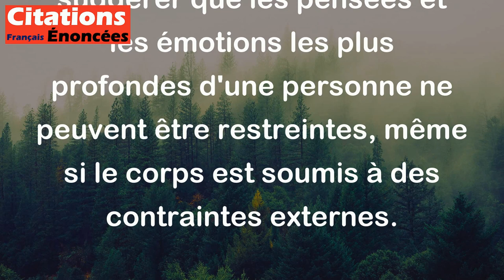L'homme est une prison où l'âme reste libre. - Victor Hugo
Cette citation de Victor Hugo signifie que, même si le corps peut être limité par des barrières physiques ou sociales, l'âme est libre de penser, de ressentir et d'imaginer. En d'autres termes, l'âme ne peut pas être emprisonnée ou contrôlée par les limitations de la vie terrestre. Cela peut également suggérer que les pensées et les émotions les plus profondes d'une personne ne peuvent être restreintes, même si le corps est soumis à des contraintes externes.